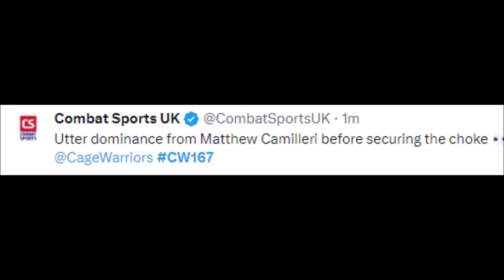FIGHTERS REACT TO MATTHEW CAMILLERI SUBMITTING NICOLO SOLINAS | CAMILLERI VS SOLINAS REACTIONS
MMA Gear

Boxing Gloves

Mouth Guard

matthew camilleri,
matthew camilleri vs shoaib yousuf,
matthew camilleri vs azi thomas,
matthew camilleri vs,
matthew camilleri mma,
matthew borge part 2,
matthew lemoine,
camilleri,
matthew colson,
matthew mazzotta,
matthew leonard catholic speaker,
matthew kelly audiobooks,
cage warriors 167,
cage warriors 167 predictions,
warrior s2 ep 17,
632 172 black flag,
5’4 150 lbs,
5 on 5 cage fighting,
cage warriors 47,
3 on 3 cage fight,
cage warriors 154,
1 167,
z guard,
warrior cage fight,
167 wrestling,
ufc 1 ground and pound,
ufc fight pass cage warriors,
cage warriors 157,
ram stage 2 cam,
queen of worms step 17,
queen of worms step 13,
quest 167,
mma moles,
cage warriors luke riley,
175÷7